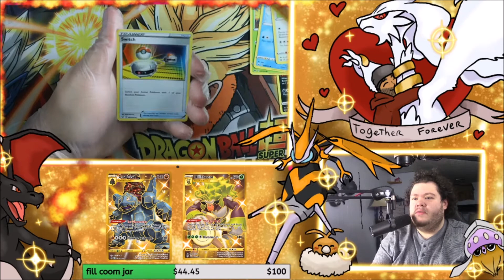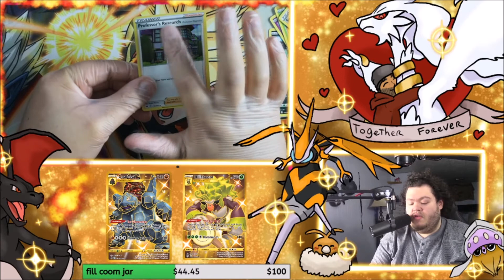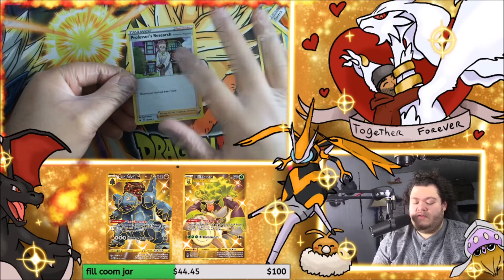Pack A Day #16! Sword And Shield: oof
Checkout the amazing artists of the channel!!
miekelmore- thumbnail, background, brb screen and merch atist.

cross stitch - thumbnail, background, brb screen and merch atist